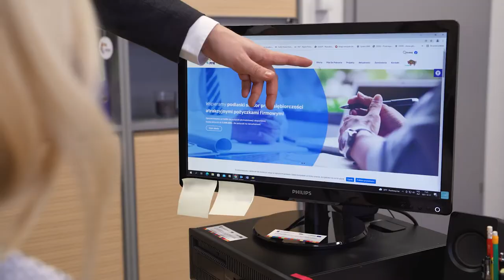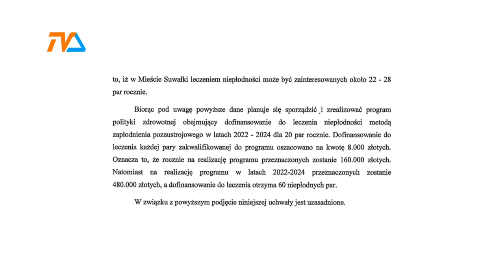In vitro i mieszkania – radni podejmą decyzję w środę. |TVSUWAŁKI